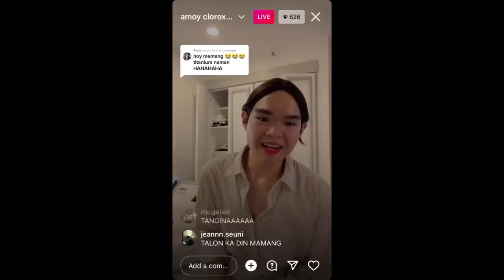Otin G's Version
Hello Everyone, Videos Uploaded here are for Leni Robredo's Presidential Campaign
I volunteered to support her cause for a Brighter Future for the Next Generation.
Sa Gobyernong Tapat, Angat Buhay Lahat.